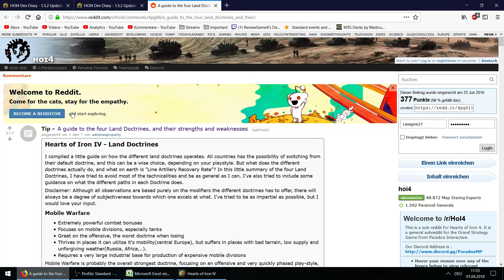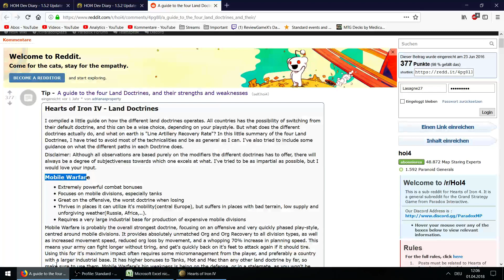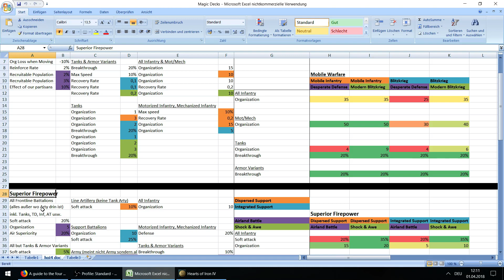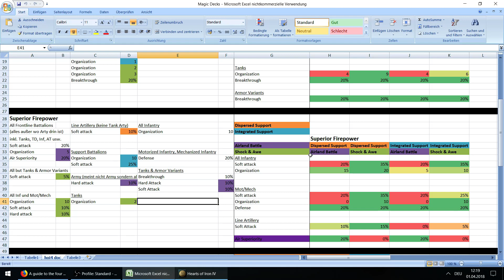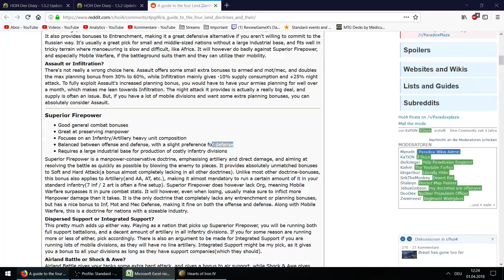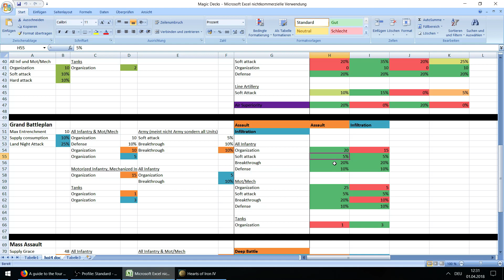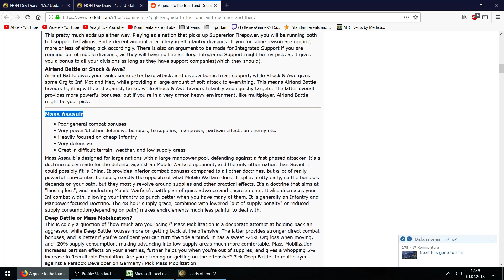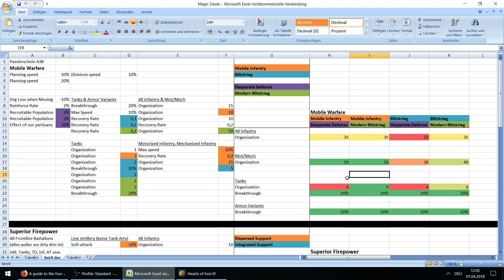Hearts of Iron 4 - Der ultimative Land-Doktrin Guide